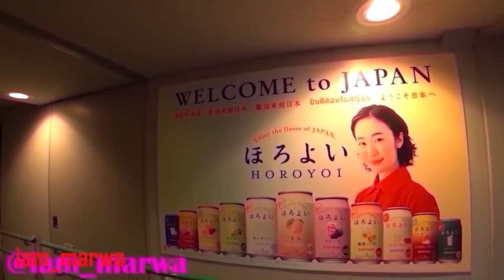Meet a Kenyan Girl in Mexico Living Soft Life !!!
1. DJI MAVIC PRO DRONE ;
2. Canon 70D ;
3. Canon Lens ;
5.SamSung Note 9;
6. SONY FDR X3000 ;
7. OSMO POCKET ;
8. Sumsang phone ;

Espanol aqui